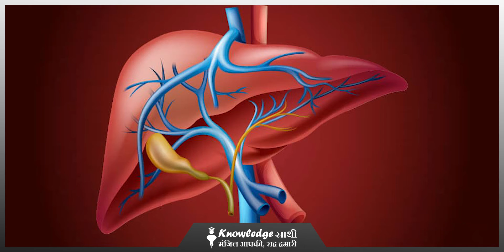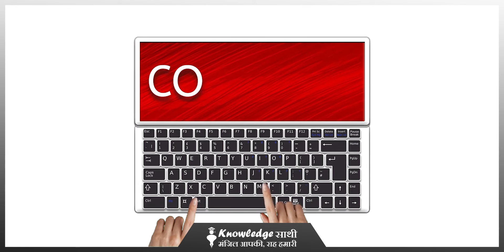बेल (बील) खाने के फायदे और नुकसान || गर्मियों के रोग छू भी नहीं सकेंगे | ये किसी अमृत से कम नहीं है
QUERIES SOLVED
QUERY 1. Introduction
QUERY 2. What is Bel (Bilwa)
QUERY 3.  Ingredients of Bel (Bilwa)
QUERY 4.  Health Benefit of Bel (Bilwa)
QUERY 5.  Conclusion

फल खाने से क्यों बनती है गैस || पेट में गैस बनने पर तुरंत खाएं ये चीज

कढ़ी पत्तों के फायदे जानकर हैरान रह जाएंगे || Curry Leaves Benefits, Uses and Side Effects in Hindi

वजन कम करना है तो यह चीज़ें खाये || Full Day Diet Plan For Weight Loss in Hindi

पेट कम करना है तो करें ये 10 कसरत | Pet Kam Karne Ki Exercise | Exercises to Lose Belly Fat at Home

बेल फल, वास्तविकता में, लिमोनिया एसिडिसिमा नाम की एक जड़ी बूटी है। यह भारत के मूल है, हालांकि, वर्तमान में यह दक्षिण-पूर्व एशिया भर में पाया जाता है। व्यापक रूप से थाईलैंड, श्रीलंका और दक्षिणी एशिया के अन्य क्षेत्रों में इसकी खेती की जाती है। बेल फल के कई अन्य नाम हैं जैसे वुड एपल, बंगाल क्विन्स, एलिफेंट एपल और मंकी फ्रूट। भारत के विभिन्न हिस्सों में हिंदू भगवान शिव की धार्मिक पूजा में इसके उपयोग के लिए प्रसिद्ध है।

गर्मियों में बेल का शरबत सभी ने पिया होगा। खाली पेट बेल का जूस पीने के फायदे बहुत हैं। बेल का जूस पीने से शरीर को लू से बचाने में मदद मिलती है। यही नहीं बेल एक ऐसा पेड़ है जिसका हर एक कण औषधीय  और चिकित्सीय गुणों से भरा हुआ है। इसकी पत्तियों को पेट के स्वास्थ्य और इम्युनिटी को भरपूर बढ़ाने के लिए कच्चा खाया जा सकता है। इसके अलावा बेल का रस कई महत्वपूर्ण तरीकों से शरीर को लाभ पहुंचाता है। बाहर से इसका फल बेहद सख्त होता है लेकिन अंदर का हिस्सा मुलायम, गूदेदार और बीजों से भरा होता है। इसके नुट्रिशयस रस का मज़ा लेने के लिए इसे तोड़ कर और फिर इसके गूदे को निचोड़ कर इसे पी सकते हैं। इसके अतिरिक्त इसे थोड़े से पानी, गुड़ और काली मिर्च के पाउडर के साथ मिला कर खाया या पिया भी जा सकता है। असल में बेल कई सामान्य बीमारियों के लिए एक प्राकृतिक उपचार की औषधि है जिसका उपयोग प्राचीन काल से होता आया है।

यह फल इतना शुद्ध और चिकित्सीय होता है कि इसका उपयोग धार्मिक उद्देश्यों के साथ-साथ तमाम रिचुअल्स के लिए भी किया जाता है। यह स्वाभाविक रूप से बीटा-कैरोटीन, महत्वपूर्ण मिनरल्स और विटामिन जैसे राइबोफ्लेविन, थायमिन, विटामिन सी, आदि से भरपूर होता है। पोषक तत्वों से भरपूर बेल का जूस आपको कई तरीकों से लाभ पहुंचा सकता है।